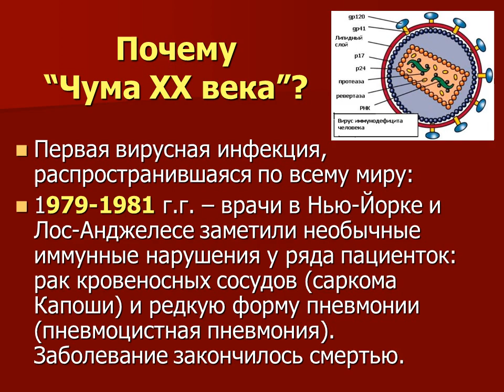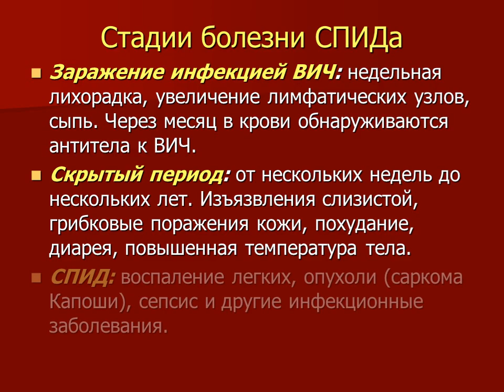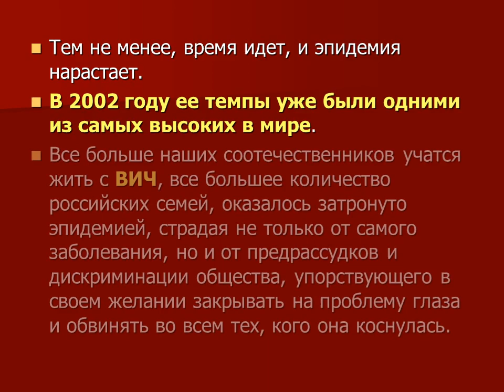День борьбы со спидом